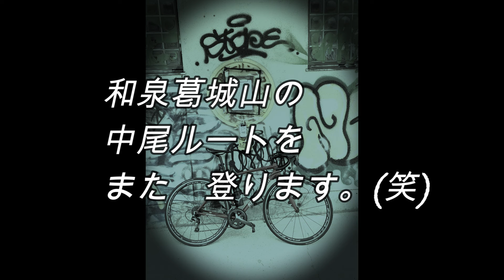和泉葛城山の中尾ルート 初心者向けヒルクライム 激坂の登り方 趣味のロードバイク ロードバイクに乗ろう 岸和田ツーリングクラブ掲示板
激坂ルートを、一度は登ってみたい初心者向け動画です、小雪がちらつく氷点下の世界を目指しましょう。